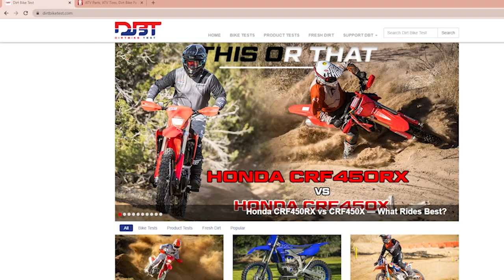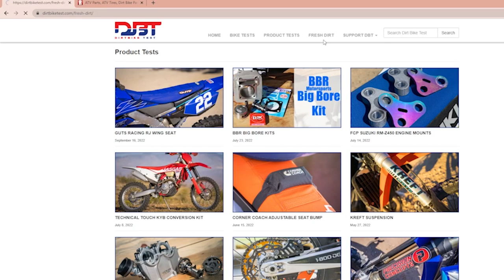CRF450RX vs KX450X - What's The Better Woods Bike? Dirt Bike Test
Trevor Hunter breaks down the 2023 Honda CRF450RXand 2023 Kawasaki KX450X and how they compare, where one bike may shine or lack, and more after some time riding in the mountains.

Follow us for more bike bike and motorcycle related product testing!